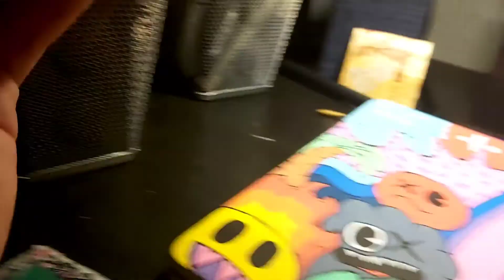I customized my laptop | custom pc | drawing on computer | painting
yo, my name is finzer, i do all kinds of art (customs, painting, drawing, doodling...) make sure to leave a like if you enjoyed, also comment would be appreciated as well.

i post doodle art and customs on those sites

check out the copyright section

keep breathing, have an amazing day and I will see the amazing person that you are next time. peace